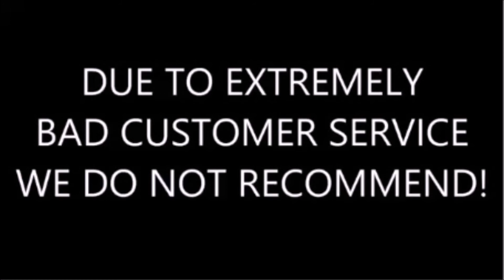Gag Reel Volume 13 Halloween Special 31 Horror Toys in 31 Days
This is a collection of stop motion animated shorts from the month of October (2016) for Halloween & the 31 Horror Toys in 31 Days!